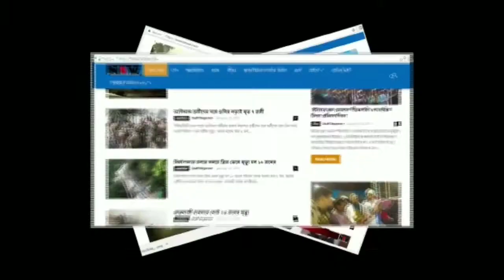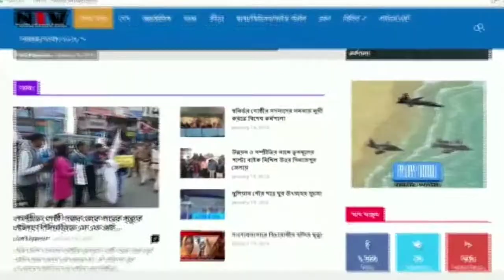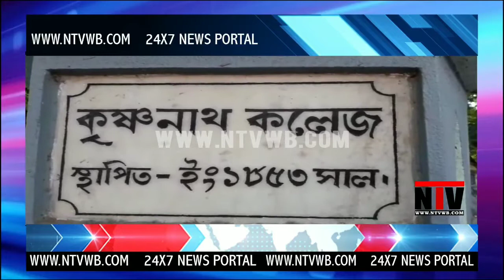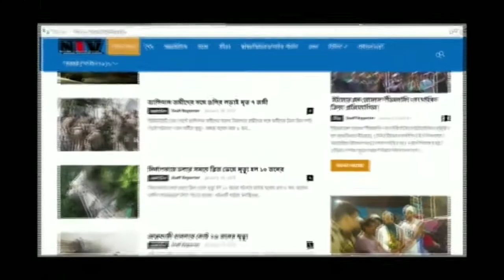News 7 AM (02 Oct 18)